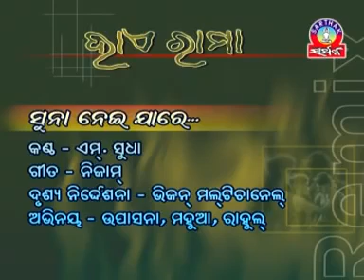Suna Neijare 9800141449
ROMANTICK SONG